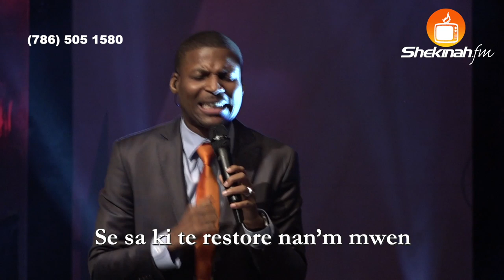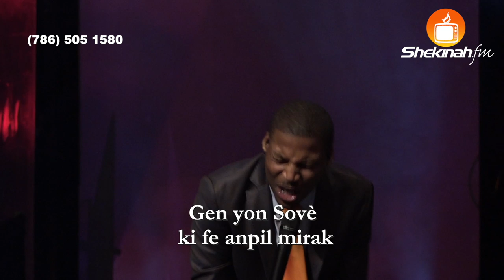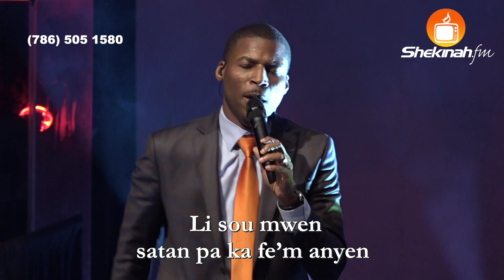Pastor Gregory Toussaint | M'poko Louwe' w Ase | Adorasyon Pwofon